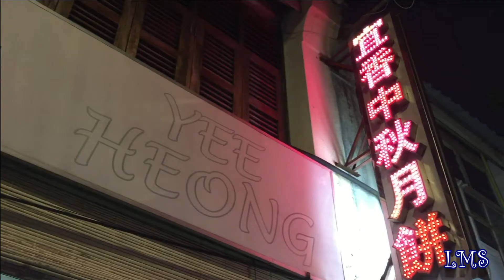Dim Sum Breakfast At Yee Heong Restaurant Penang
Dim Sum In Penang